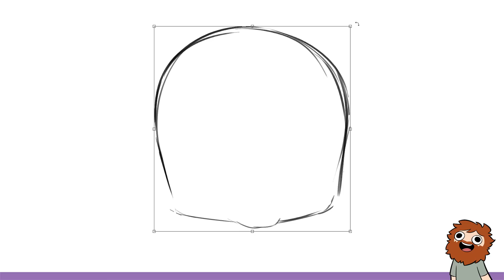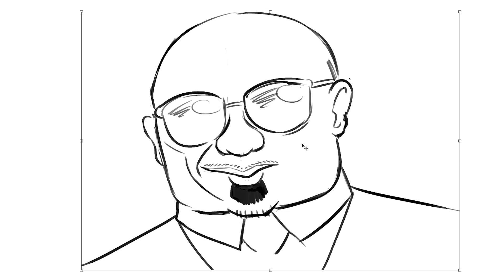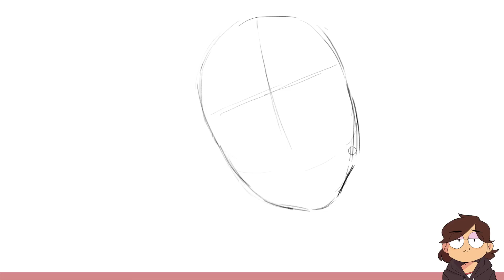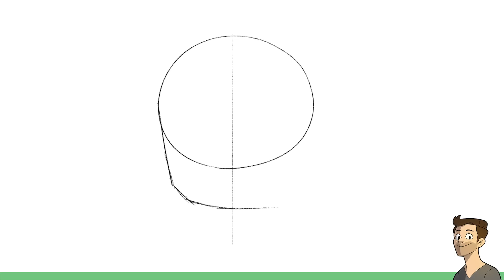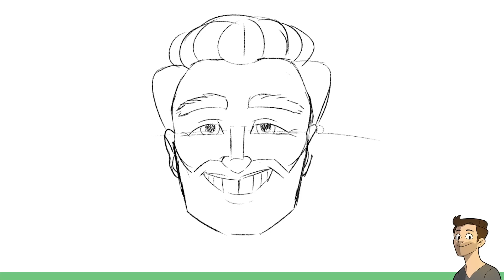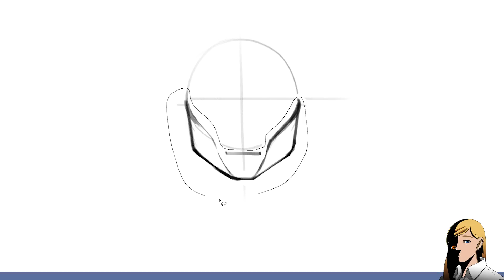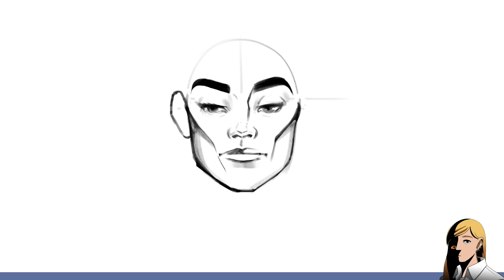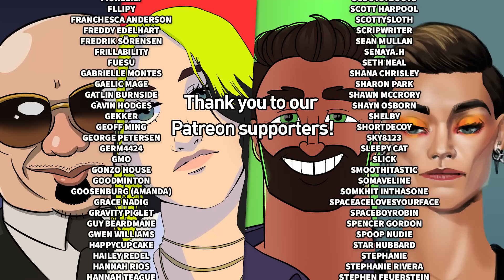Artists Draw EVEN MORE Celebrities (Based Only On Description)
Nathan, Karina, Jacob, and Julia try to talk each other through drawing celebrities but aren't allowed to look at each other's screens on this episode of Drawfee.